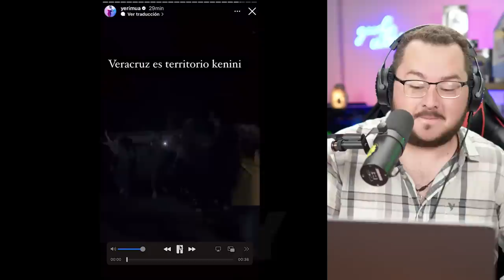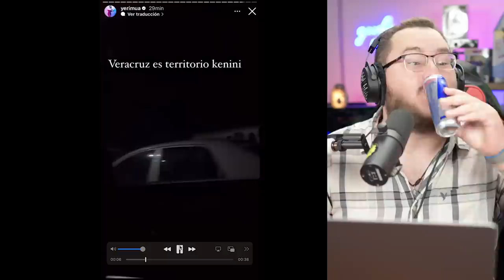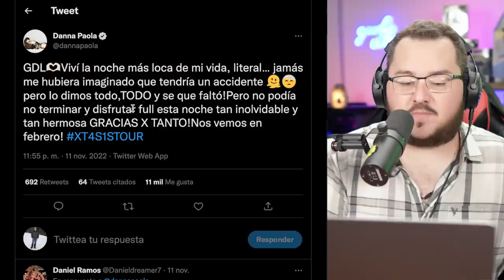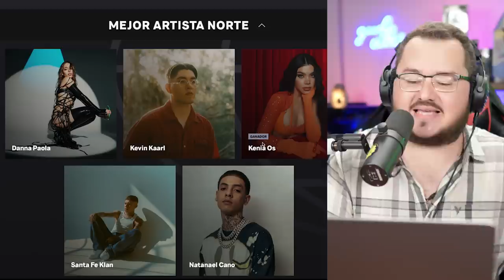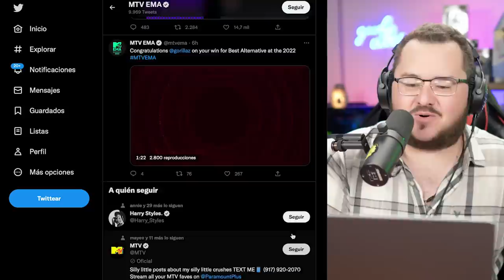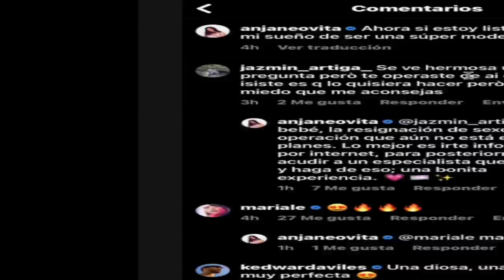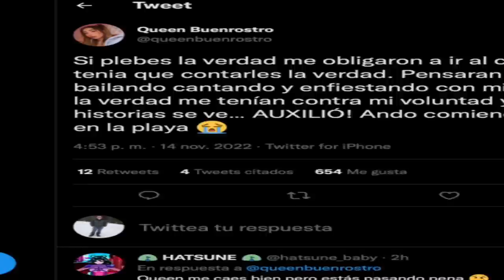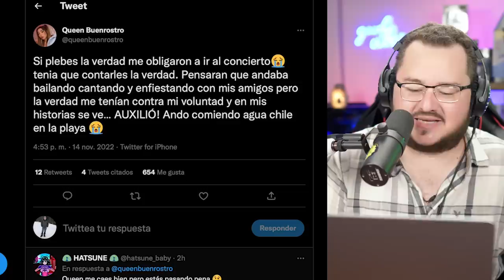Así estuvo el concierto de Jukilop! Yeri y los problemas del Michibazar! Kenia gana los MTV EMA 2022